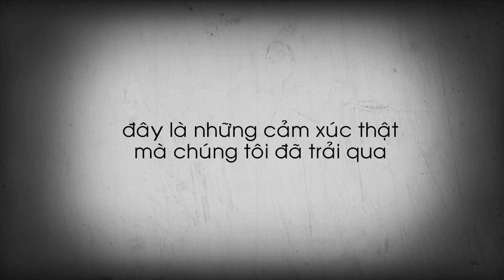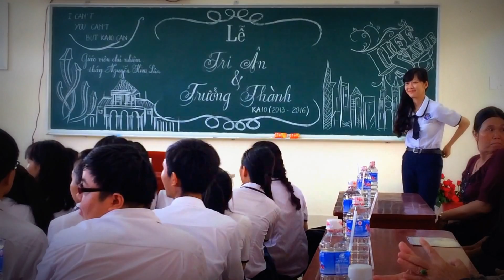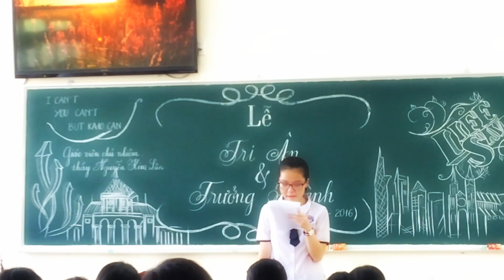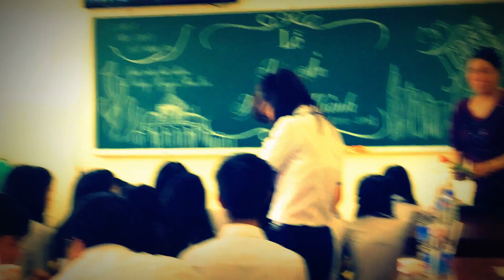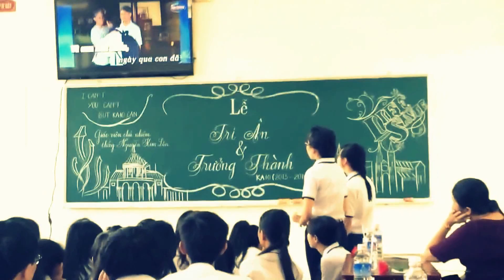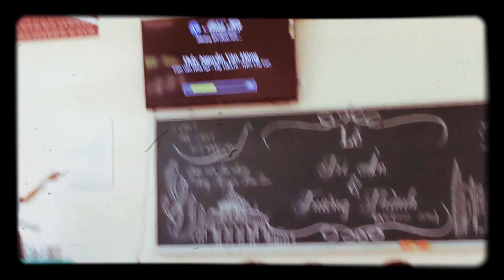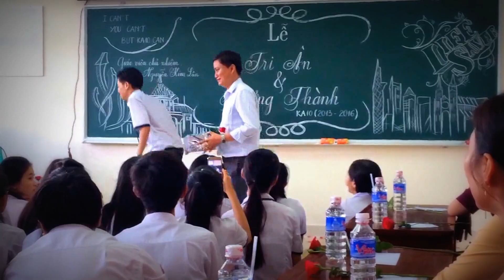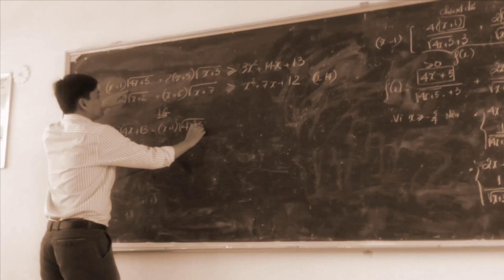[FULL] Lễ Tri Ân Và Trưởng Thành | Dấu Ấn Tuổi 18 | Khóa KA10 (2013-2016) | THPT Chợ Gạo [OFFICIAL]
[KA10 Videos] - CHƯƠNG TRÌNH LỄ TRI ÂN VÀ TRƯỞNG THÀNH “DẤU ẤN TUỔI 18"
 KHÓA KA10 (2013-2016) TRƯỜNG THPT CHỢ GẠO - TIỀN GIANG.
- Chương trình gồm các nội dung như sau :
1. Lời Chào [00:00]
2. Giới Thiệu [00:23]
3. Tuyên Bố Lý Do [05:52]
4. Thành Phần Tham Dự [07:24]
5. Khai Mạc [08:10]
6. Bài hát “Mong Ước Kỷ niệm Xưa” [08:41]
7. Thổi Nến Đánh Dấu Tuổi 18 [11:22]
8. Thầy Chủ Nhiệm Phát Biểu [12:11]
9. Thư Tri Ân Mẹ - Anh Ngọc [13:50]
10. Thư Tri Ân Cha - Quốc Thái [18:09]
11. Trao Thư – Tặng Hoa Cha Mẹ [21:20]
12. Bài Hát "Công Cha Nghĩa Mẹ" [29:08]
13. Thư Tri Ân Thầy Cô - Thanh Danh [34:20]
14. Lời Chúc Từ Thầy Cô [40:19]
14. Bài Hát “Người Thầy” [44:05]
15. Trao Hoa - Thầy Thanh Sơn [47:04]
16. Phụ Huynh Phát Biểu [47:35]
17. Tổng Kết Kỉ Niệm [48:53]
18. Bài Hát "Tạm Biệt Nhé" [51:05]

- Tri Ân” là vì đây là dịp tốt nhất để mỗi chúng con có thể bày tỏ tấm lòng tri ân chân thành, sâu sắc đến cha mẹ, thầy cô giáo, đồng thời chúng con có dịp thể hiện tinh thần “tôn sư trọng đạo”, trân trọng “công cha, nghĩa mẹ”, nhắc nhở chúng con phải “ân nghĩa thuỷ chung”, “uống nước nhớ nguồn”.

- “Trưởng Thành” là vì 18 năm trôi qua, chúng con đã được sống, chúng con đã được che chở dưới sự yêu thương của cha mẹ, của thầy cô. Năm tháng qua đi cuốn theo những ước mơ của một thời đầy ắp khát khao và mơ mộng. Thời gian vô tình chẳng chờ đợi ai cứ thế mang hồi ức đi xa về miền nhung nhớ. Tuổi học trò với những kỉ niệm giờ đây gói ghém tất cả theo cuộc hành trình dài. Và giờ đây đã đến lúc, chúng con phải TRƯỞNG THÀNH, phải tự bước chân vào cuộc sống.
© Bản quyền nội dung các video trên kênh thuộc về KA10. Vui lòng không sao chép, re-upload dưới mọi hình thức. Kênh đã đăng ký đối tác với Youtube. Mọi hành vi sao chép, re-upload có thể dẫn đến việc tài khoản của bạn bị khóa vĩnh viễn.